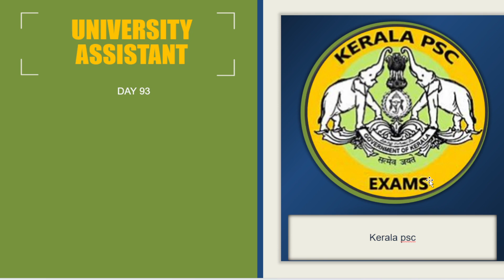University assistant syllabus wise class| PSC tips and tricks| Kerala PSC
ജ്ഞാനപീഠം നേടിയ മലയാളികൾ അനുബന്ധ വസ്തുതകൾ

 Basics of programming

UNIVERSITY ASSISTANT

MATHS TRICKS

ENGLISH TIPS

LDC MAINS

LGS MAINS

MOTIVATION